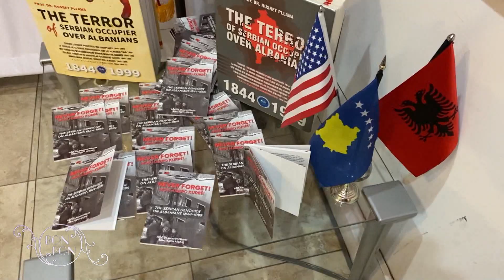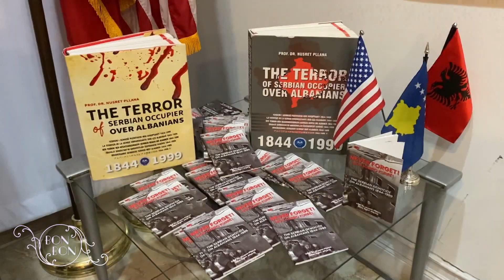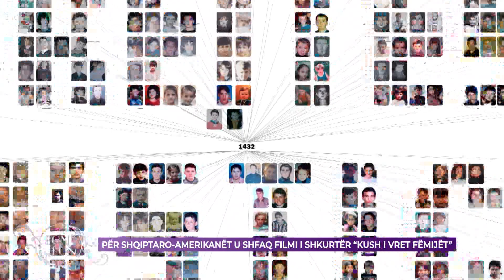PËR SHQIPTARO-AMERIKANËT U SHFAQ FILMI I SHKURTËR ''KUSH I VRET FËMIJËT'' 08.04.2022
#''KUSHIVRETFËMIJËT''